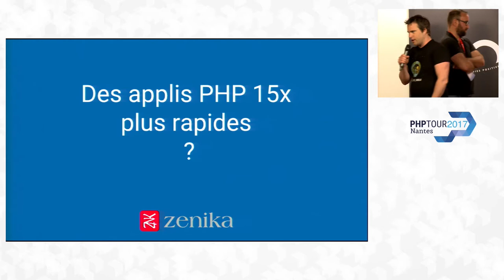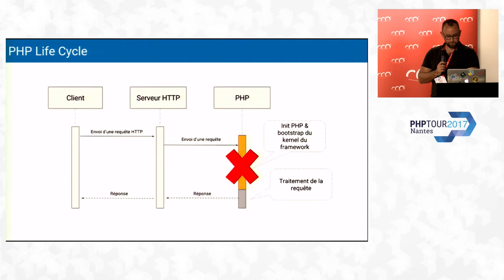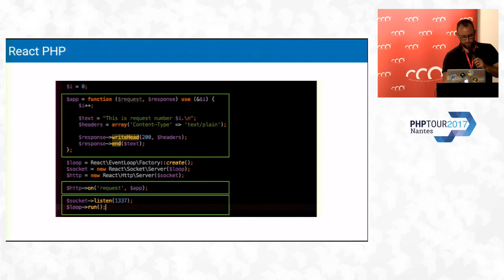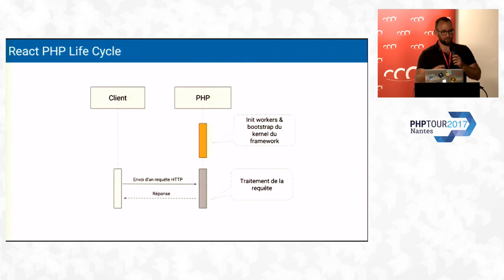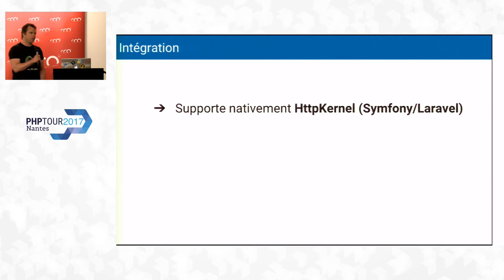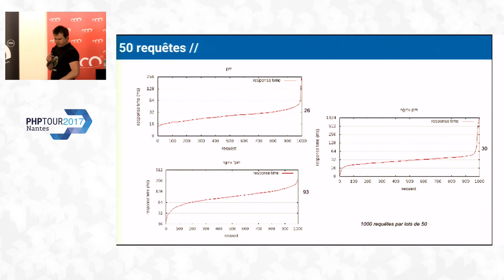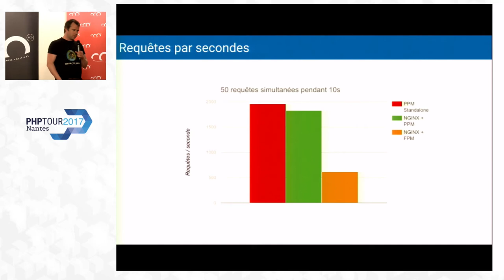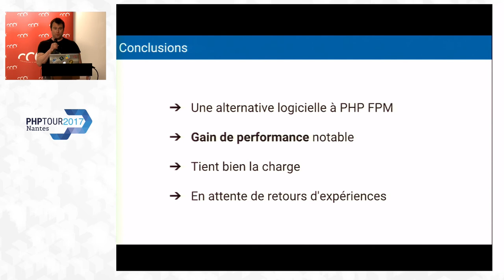Des applis PHP 15 fois plus rapides ! Fabien Paitry, Serge Hardy - PHPTour 2017 Nantes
Cette vidéo vous a plu ? Adhérez à l'AFUP pour soutenir son activité